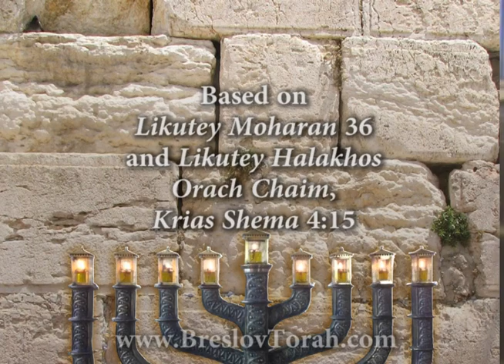Vayigash - Krias Shema - 12 Words, 70 Powers (Clip)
The Krias Shema said at night before going to sleep protects the soul from the negative influences of the 70 Nations. Based on Likutey Moharan 36 and Likutey Halakhos, Orach Chaim 1, Hilkhos Krias Shema 4, Para. 15.
Speaker: Rabbi Nasan Maimon, P. VaYigash 5770.
MP3 of Clip:
Media Filename:
rnm-ps-11-vayigash-5770-krias-shema-12-words-70-powers-clip-edu.mp4